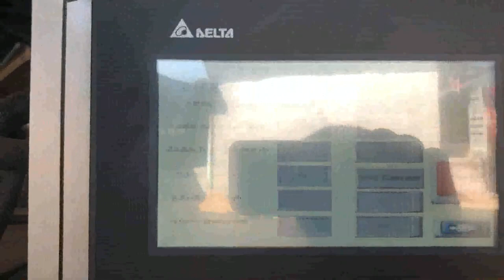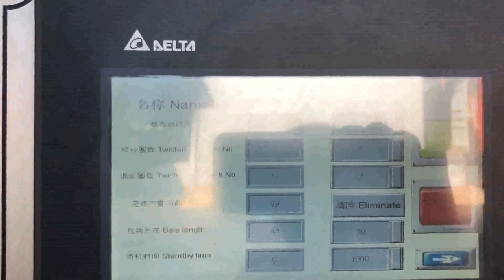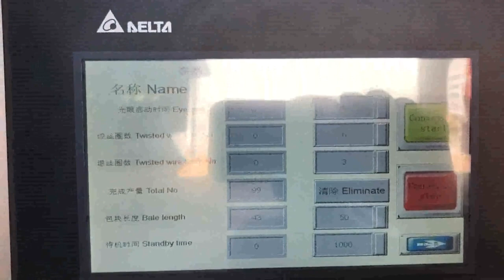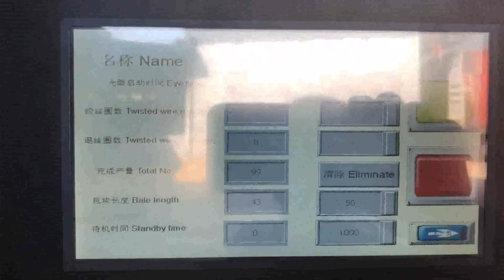second hand waste textile packer for sale Denmark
Details of second hand waste textile packer for sale Denmark, second-hand waste paper packer hot sale Denmark, second hand waste textile packer for sale in Greece,

TCM is a professional second hand waste textile packer for sale Denmark manufacturer and supplier in China for more than 20 years, and we can offer second hand waste textile packer for sale Denmark for sale with a cheap wholsale factory price for our customers without any agent or dealers if you wanner buy our second hand waste textile packer for sale Denmark.